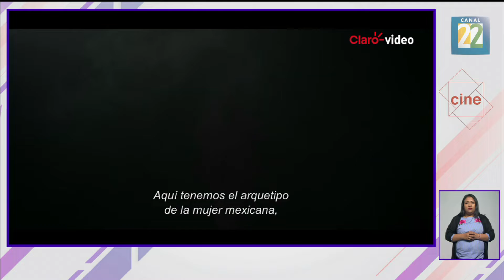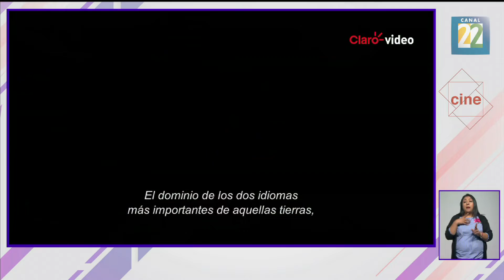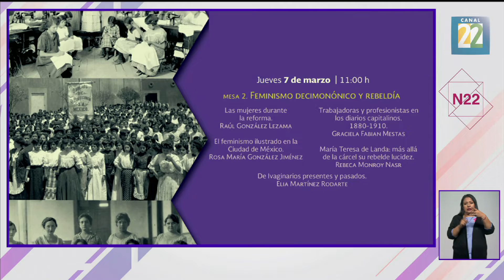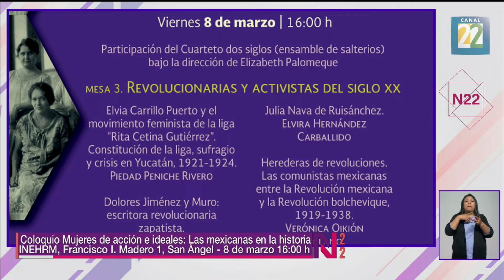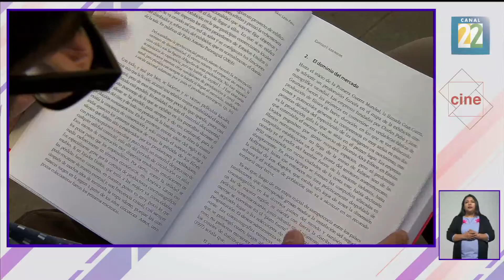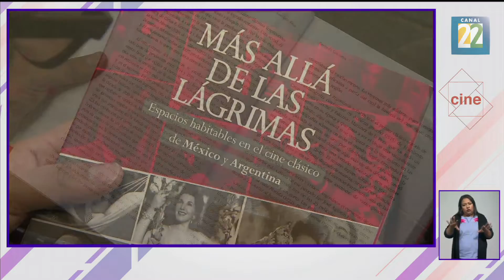Noticias 22 / 07 de marzo de 2019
El noticiario cultural de México. "Noticias 22" es un espacio informativo que muestra un enorme abanico de contenidos, que van desde las artes clásicas a las populares, del deporte a la política e incluso a la economía, de las salas de exposiciones a las calles, de la literatura y el cine a la tecnología y de México al resto del mundo. El noticiario cultural de México. "Noticias 22" es un espacio informativo que muestra un enorme abanico de contenidos, que van desde las artes clásicas a las populares, del deporte a la política e incluso a la economía, de las salas de exposiciones a las calles, de la literatura y el cine a la tecnología y de México al resto del mundo.